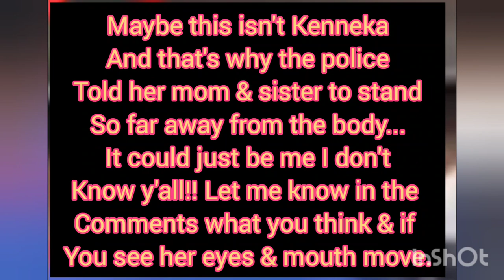J4K 2022 | Kenneka Blink's & Moves her Mouth!!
In this Short video Your going to see what looks like Kenneka on the stretcher moving her head slightly and if you look closely She Blink's her eye's and her mouth is also moving as if she's talking . I don't think this is Kenneka Jenkins now that I've seen this. Is that why the officers had her mother and sister stand so far away from the body?? Because it wasn't Kenneka!!! I think 💯 that Kenneka was still in the freezer at this time or They already removed her & took her away!!!
WHAT DO Y'ALL THINK ABOUT THIS VIDEO???
AND TRY TO SHARE ⤵️
LINK'S ARE ON MY CHANNEL IN THE ABOUT SECTION 💜💜💜💜💜💜💜💜💜💜💜💜💜